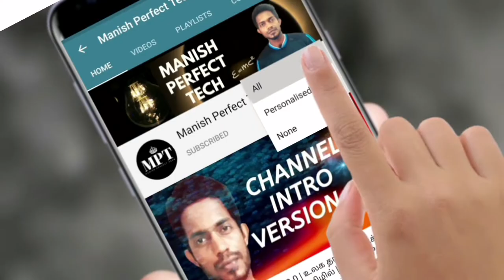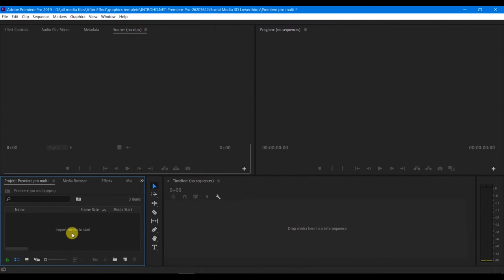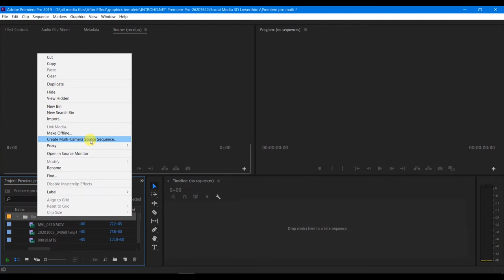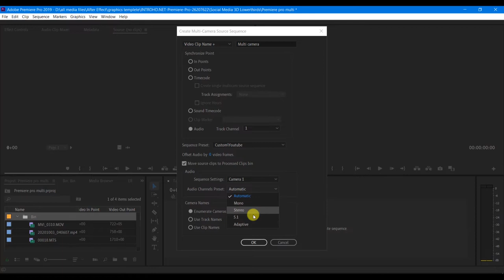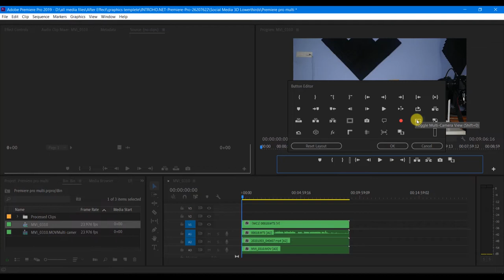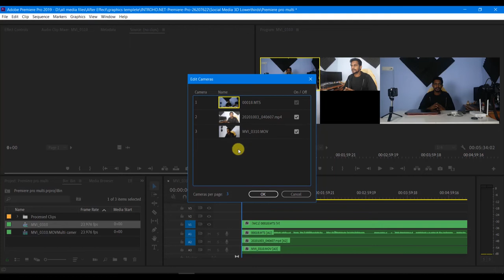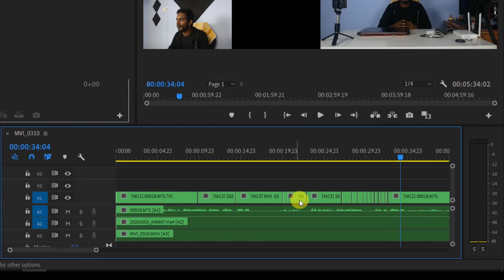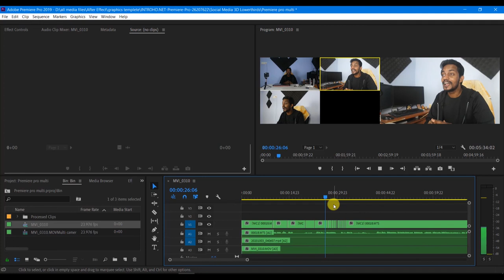🔥 Multi Camera Effects எடிட் செய்வது எப்படி? | Adobe Premiere pro video Editing tutorial in Tamil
🎦This video related to adobe Premiere pro application how to edit multi-camera videos tutorial in Tamil by Manish perfect tech.

✍Please mention your comments below.

       ✅Gears I use:
  💻My Editing source:

premiere pro free video editor
premiere video editor tutorial,
premiere pro cc tamil,